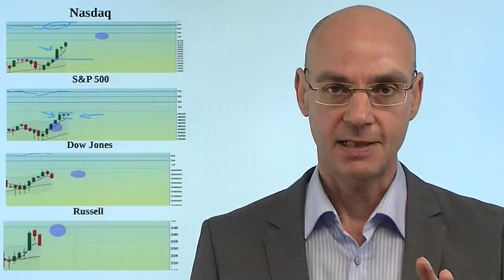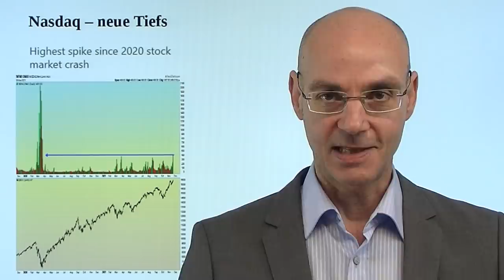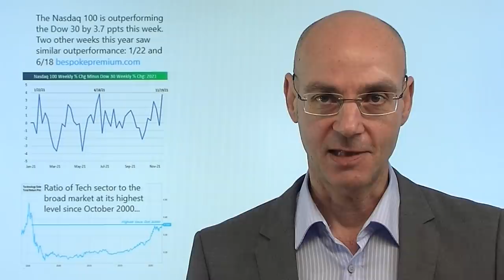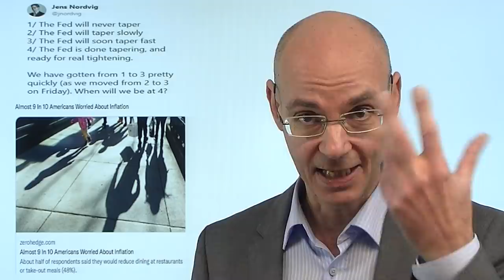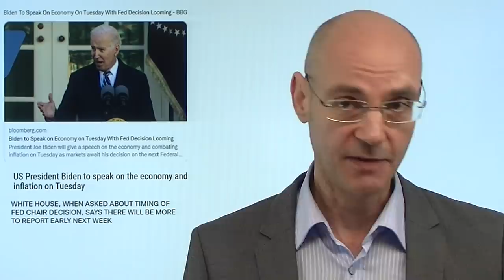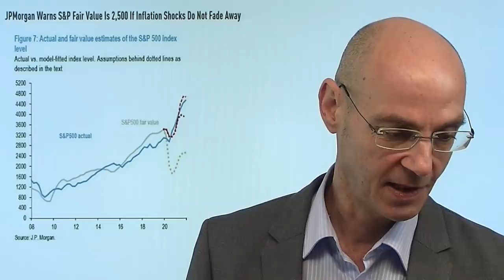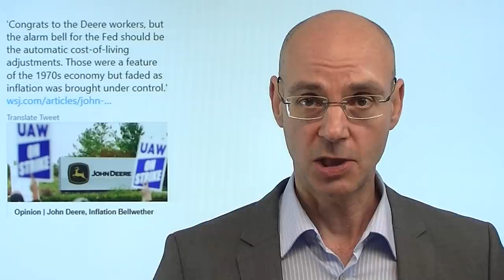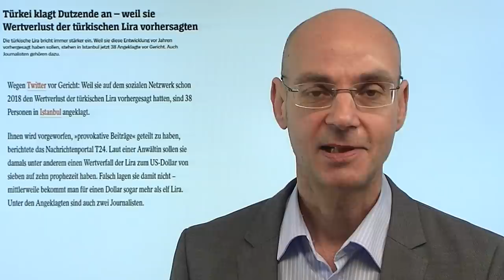Aktienmärkte: Der seltsamste Markt aller Zeiten! Videoausblick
Hinweis aus Video: "Gold, Silber, Kupfer: es geht noch besser"

Die Aktienmärkte zeigen derzeit Muster, die es in dieser Form noch nie gegeben hat! So steigt der Nasdaq am Freitag weiter auf neue Allzeithochs - aber dennoch fallen in dem Index so viele Aktien wie seit dem Coronacrash im März 2020 nicht mehr! Es sind also die wenigen großen Tech-Schwergewichte, die wie noch nie die Aktienmärkte "retten". Die anderen Indizes (vor allem der Dow Jones und der Russell 2000) werden klar abgehängt, das Verhältnis Value zu Groth ist auf ein neues Allzeittief gefallen (und damit unter den Werten aus den härtesten Lockdown-Tagen). Gleichzeitig signalisiert die Fed aufgrund der andauernd hohen Inflation, dass der Ausstieg aus QE beschleunigt werden könnte..